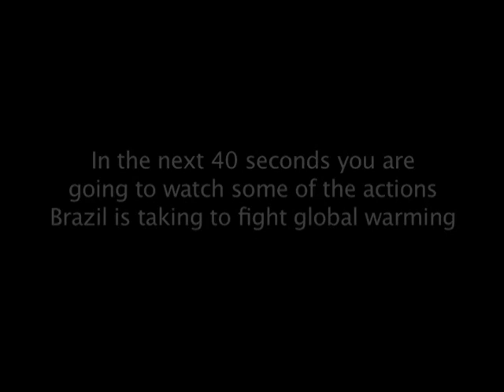Video Institucional - Desmatamento